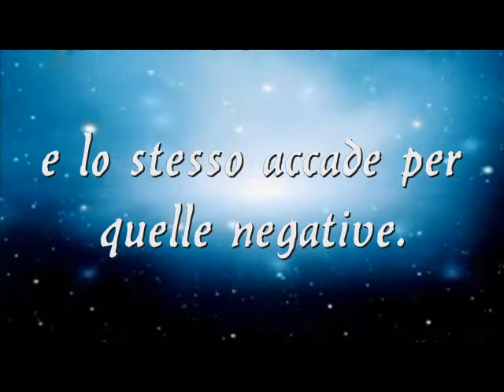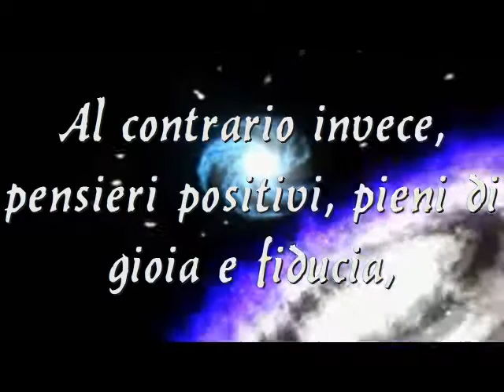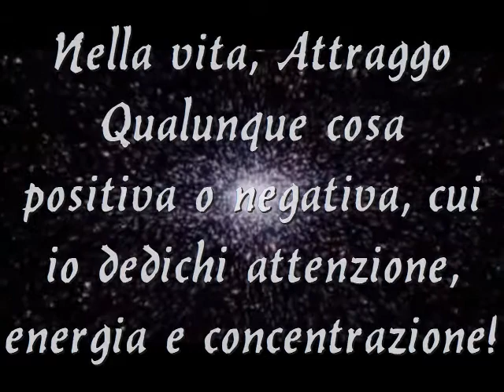cos'è la legge d'attrazione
un primo video per rispondere alla domanda " cos'è la legge d'attrazione ?"